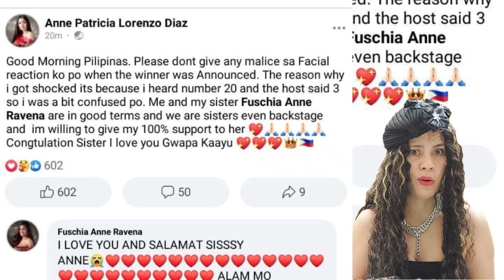ETO NA NAGSALITA SI ANNE PATRICIA LORENZO ANG ISYU SA PAGIGING FIRST RUNNER UP SA MIQPH2022